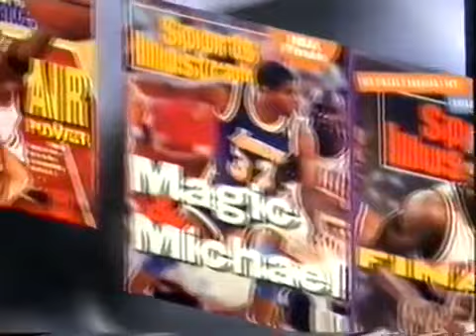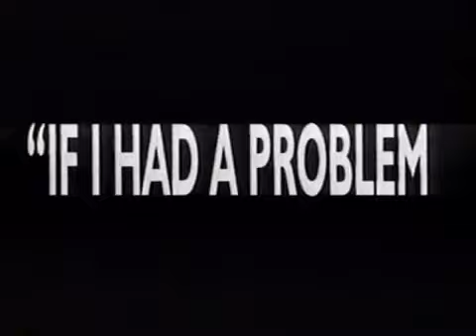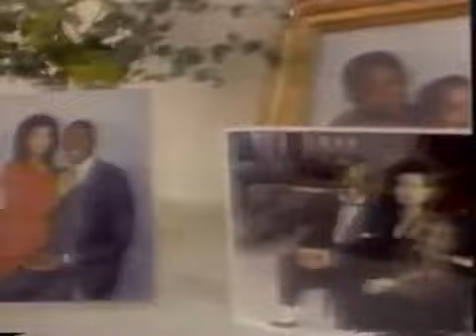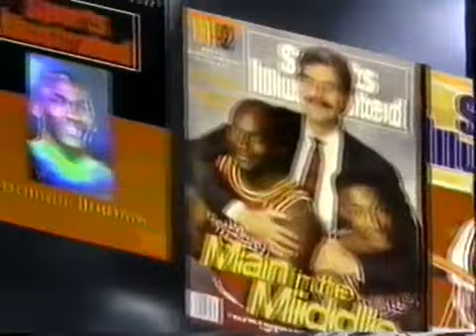Michael Jordan (Age 30): Rare Intimate Interview On Australian TV (1993)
Filmed just 2 weeks after the death of his father on July 23, 1993, Michael Jordan opens up to Bruce McAvaney about life and basketball